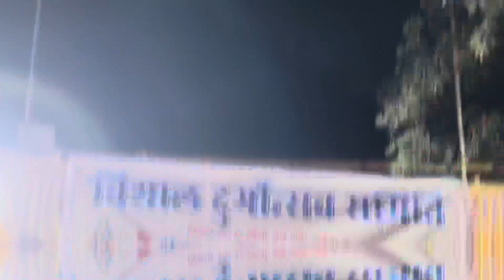बिलासपुर दुर्गा 🔱🚩🚩पंडाल part 2✌️ || Bilaspur Navratri 2024